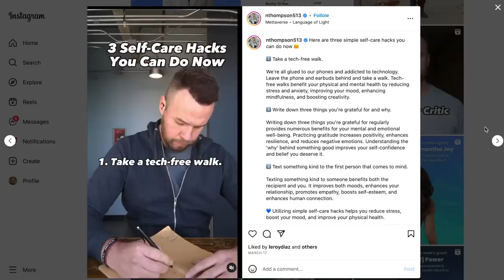Real BTS of Our Love is Blind Marriage with Danielle Ruhl - Pt 2 - Eyes Wide Open with Nick Thompson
On this very special episode of Eyes Wide Open I’m joined by Danielle Ruhl, who you may know from Love is Blind and as my ex-wife.

This episode is part one of a two-part series where we're going to discuss our entire experience before, during, and after Love is Blind filmed all the way through when the show came out and what it was like for us going through our public divorce. At the end, we will come together and talk about where we are now and what our relationship status is.

Today, we pick up the day after our wedding and talk about everything from integrating our life together, our mental health throughout that entire process, what it was like anticipating the show coming out, and what we experienced and went through in our personal lives. We also talk about what it was like during the show, getting ready to film the reunion, why we filmed the reunion, why we did After the Altar, some of the struggles that we faced both together and individually, all the way through our divorce. We’ll also close by talking about what our relationship status is right now.

This interview sheds light on the behind-the-scenes of a reality show, but also the behind-the-scenes of our marriage and public life.